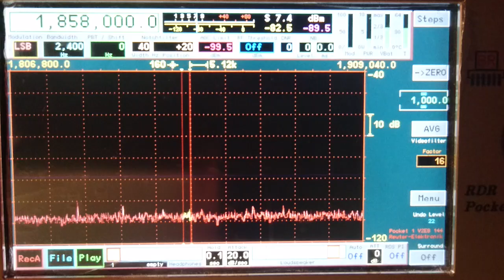160 meter band, radio amateurs SSB operation